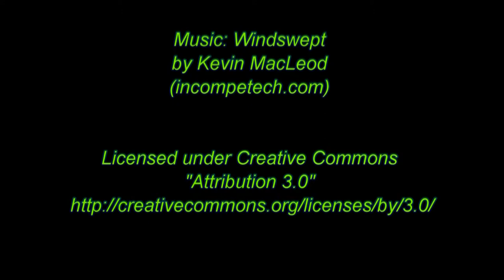Our Garden in May v4.m2ts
My blood boils when I recall slaving to get a magnificent report done and then... the computer crashes and the only words of "consolation" come from smart-alecs who ask if you made regular back-ups.  After wasting valuable time repeatedly failing to recover anything of value, I have then sat down and done the whole job again from scratch.  Maybe it's just me trying to salvage something of value from a total disaster, but the new version always seems better in many respects.

This video was just me mucking around with a new Panasonic TM10 and giving a newly acquired Non-Linear edit program a whirl.  I have now has to re-dub it twice to ensure music copyright isn't infringed.  I don't like being challenged in that way, particularly when the challenge is wrong...   But, whilst fuming, I have to say the re-worked version is an improvement on its predecessors.